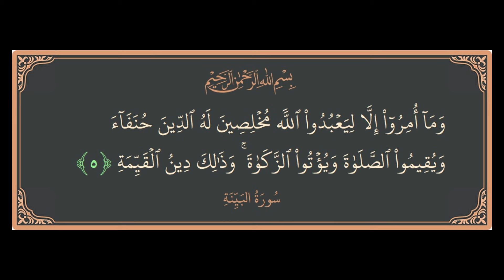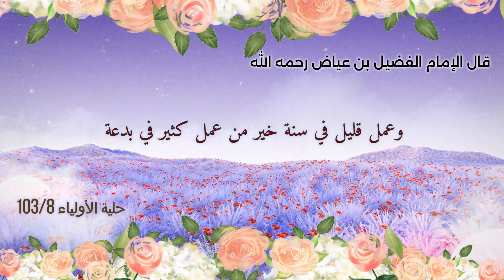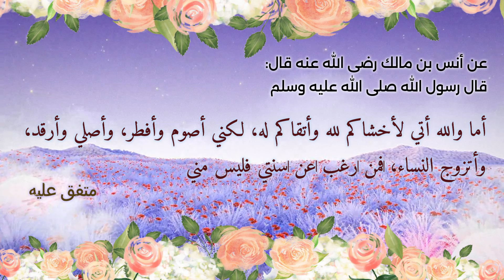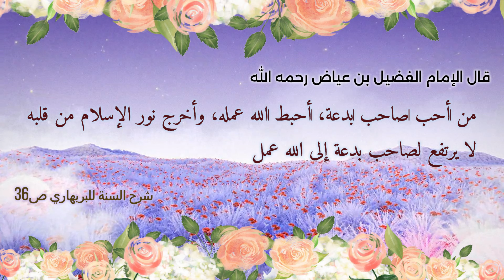مواعظ الإمام الفضيل بن عياض رحمه الله في لزوم السنة وذم البدع وكيف نعامل أهل البدع / مواعظ الفضيل 5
مواعظ الإمام الفضيل بن عياض رحمه الله في لزوم السنة وذم البدع مواعظ الفضيل 5
في هذه الحلقة الخامسة من سلسلة حياة الإمام الفضيل بن عياض رحمه الله نستعرض مواعظ ووصايا الإمام الفضيل بن عياض رحمه الله في وجوب لزوم السنة وتحري العمل بالسنة والتمسك بالسنة وذم البدع وأهل البدع
ونبين منهج السلف رحمهم الله في التعامل مع المخالفين وأهل البدع بغير جفاء ولا تميع لقضية من أهم القضايا المنهجية وهي قضية التعامل مع أهل البدع